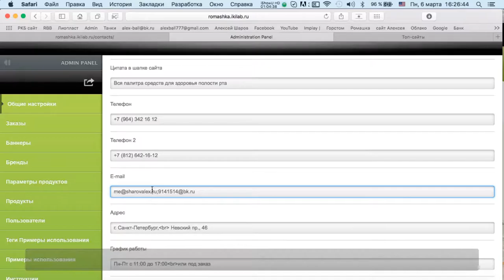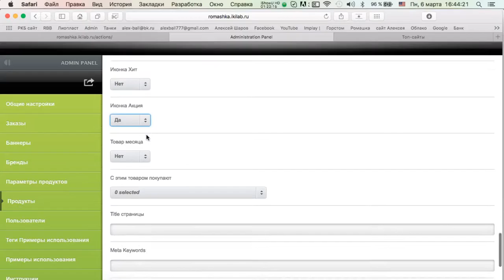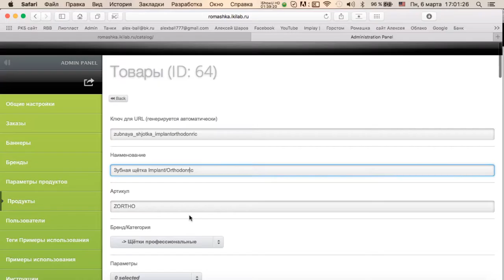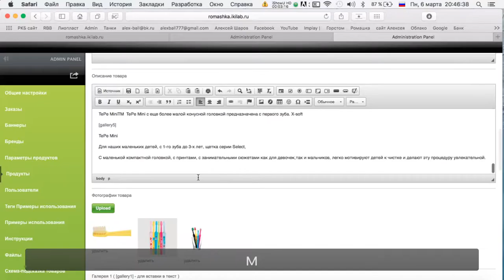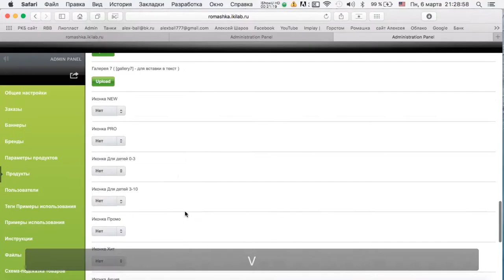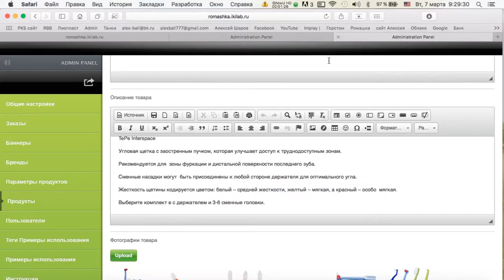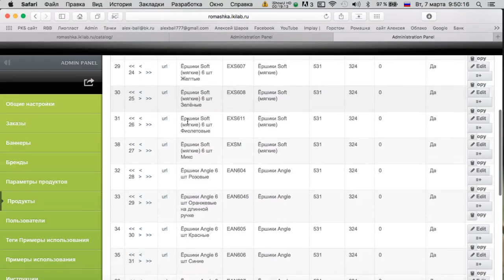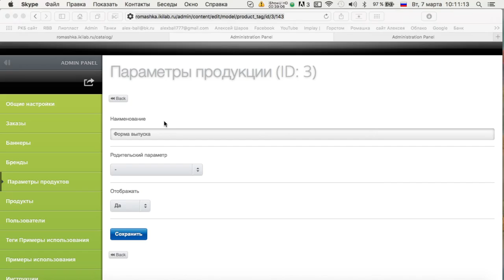Делаем сайт для клиники 3 часть Эпизод 10